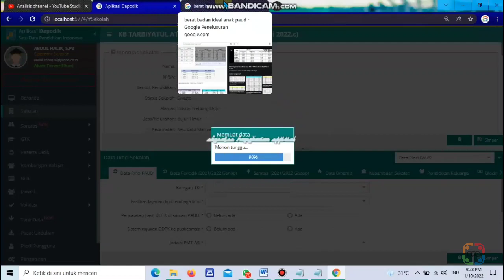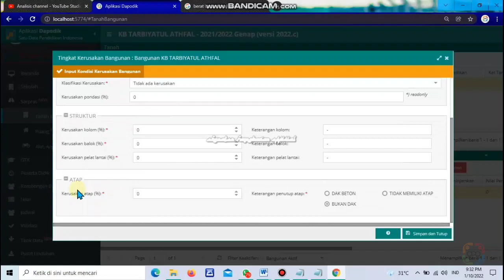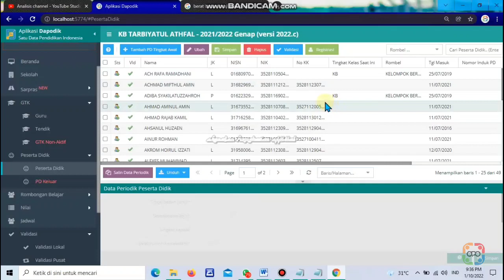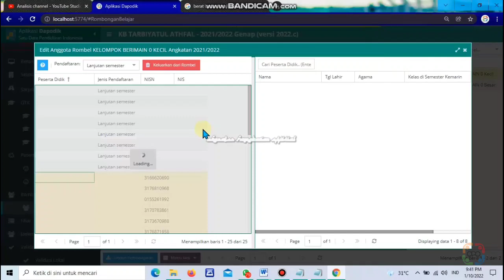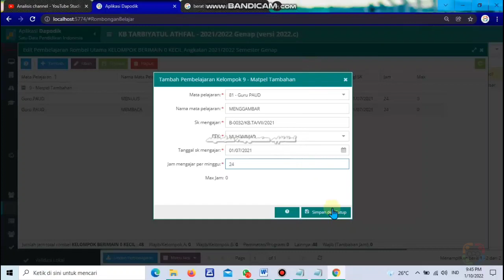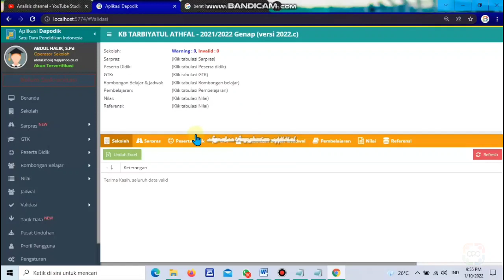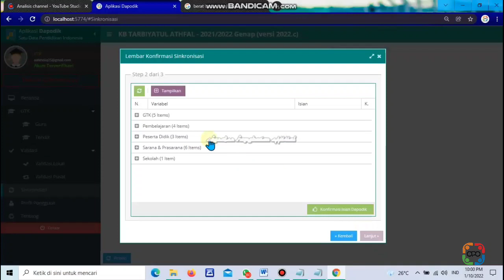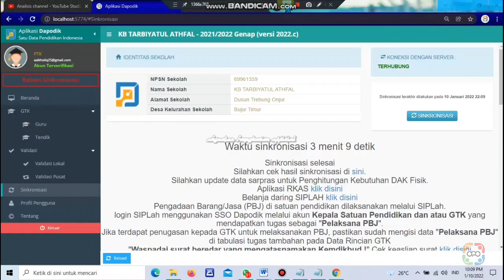PENJELASAN CARA PENGISIAN APLIKASI DAPODIK SAMPAI SINGKRON Semester Genap 2022 Versi Terbaru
Ini cara pengisian Lengkap Aplikasi Dapodik Sampai Singkron
Semester Genap 2022